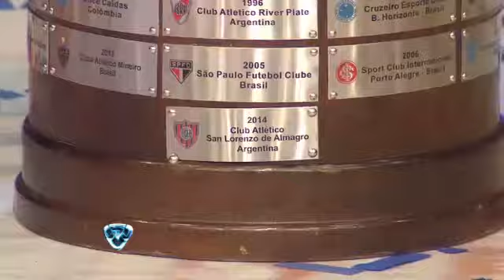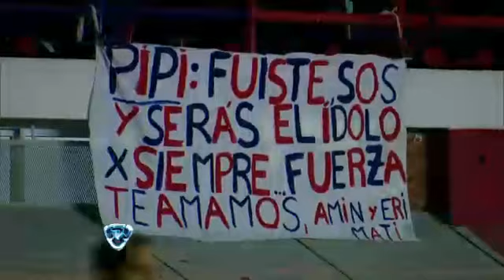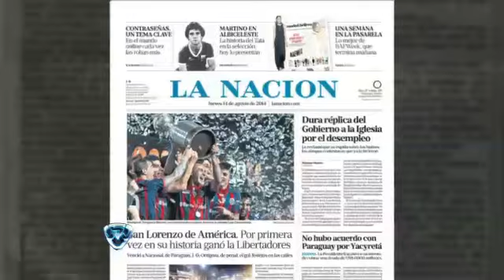San Lorenzo Campeón Libertadores 2014 | Video motivacional en Showmatch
El plantel de San Lorenzo revive el video motivacional que miraron antes de la final de la Copa Libertadores 2014.